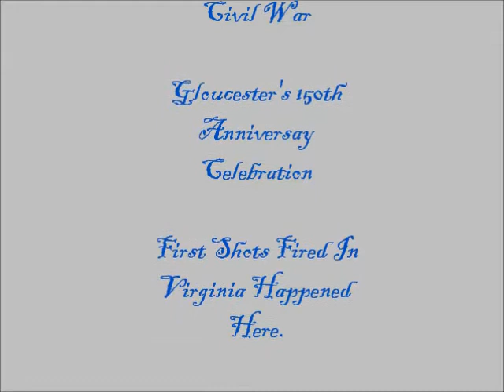Civil War - First Shots In VA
First shots fired during the Civil War in Virginia happened right here in Gloucester.  See the re enactment here.